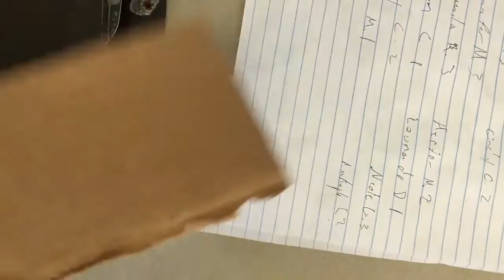DIY at its finest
a short film on the dispensing of paper towels